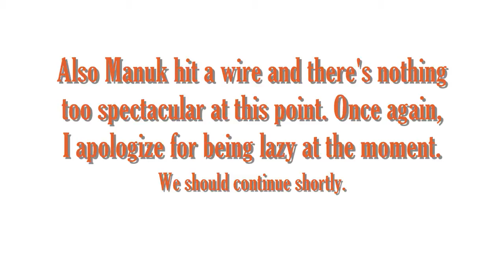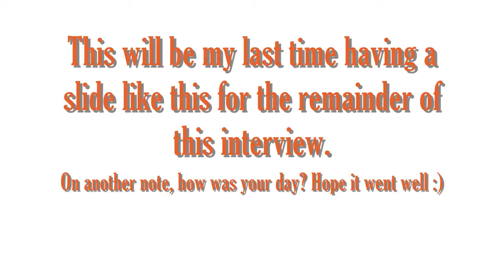UCLA Radio Interview with ValleyCircle: hosted by DJ Unibomber (Part 6 of 8)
Welcome to the UCLA Radio Interview with LA's local two-piece experimental, instrumental band, ValleyCircle, hosted by DJ Unibomber. This is a live taping recorded on February 19, 2010 with newly added photos and frame-by-frame animation. It's a fun and great conversation between the band and DJ Unibomber with discussions regarding their CD release show (which passed and was very successful) and interesting music topics. Plus, you get to listen to a few tracks from their new album. Enjoy and have fun!